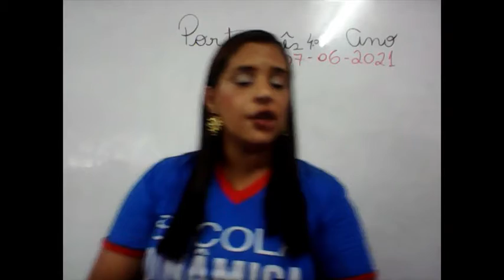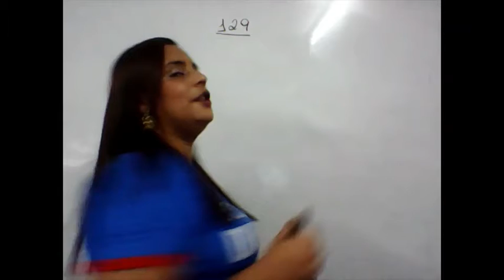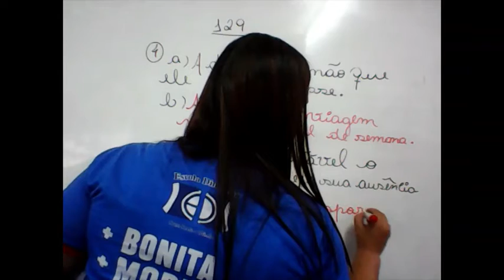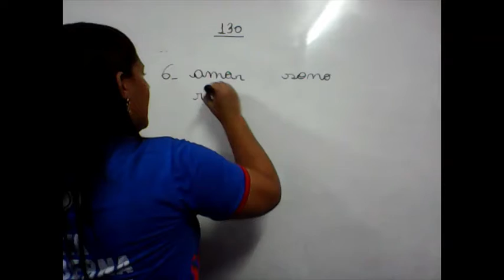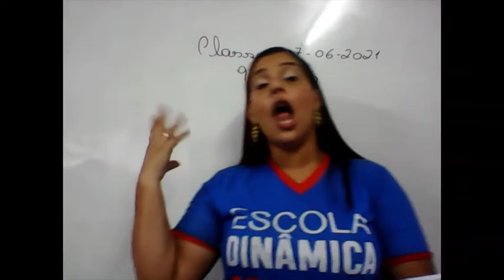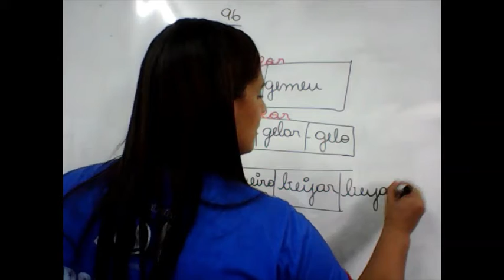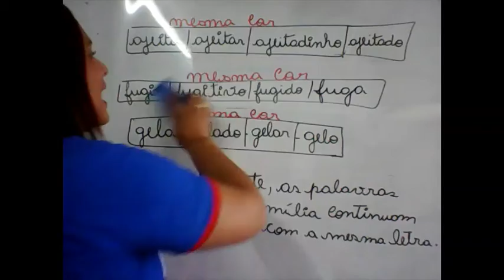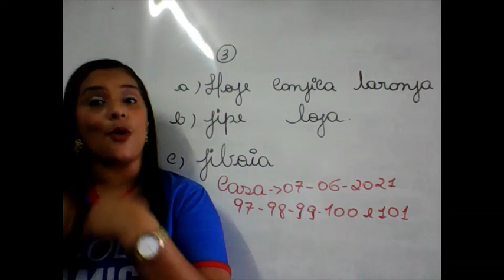Aula do 4ºAno PORTUGUÊS 07 06 2021 ANA